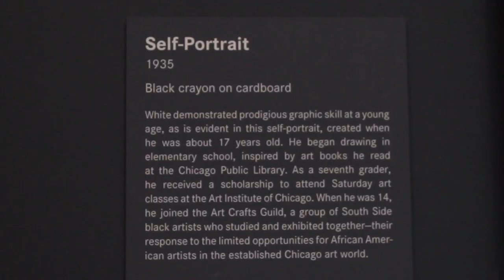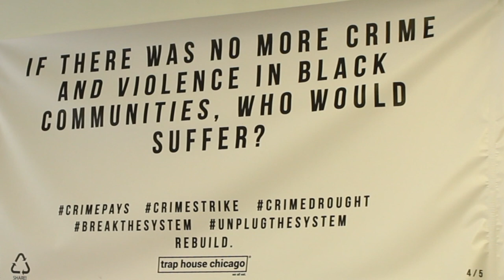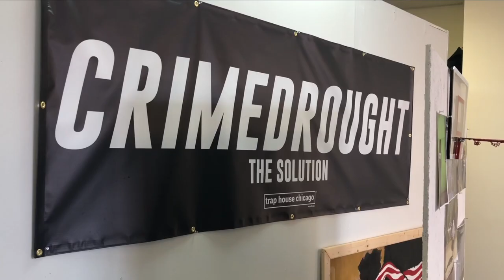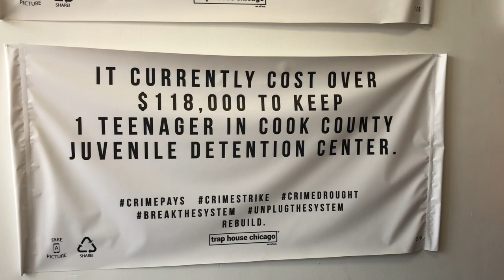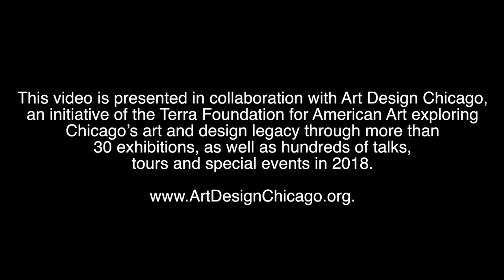Free Spirit Media: Corlicia Toliver on Charles White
Free Spirit Media and the Terra Foundation have teamed up to support youth artists in Chicago, as they produce new work in response to Art Design Chicago programming. The initiative aims to create space for youth to understand and connect historical art in Chicago to their own experiences today, as well as amplify the voices and perspectives of youth of color in Chicago.

In the first video of an ongoing series, Corlicia Tolliver, a student at Chicago State University, connects the work and legacy of Charles White to Chicago artist-activist Mashaun Hendricks, founder of Trap House Chicago.

Corlicia is a 23-year-old communications student in her last semester as an undergrad the Chicago State. She currently works as a promotions assistant at iHeartMedia Chicago, and has aspirations of being a multimedia journalist, using her skills in writing, editing, and storytelling to inform people around the world.